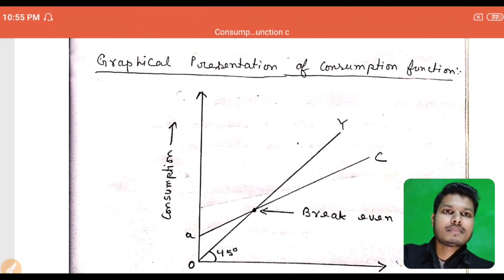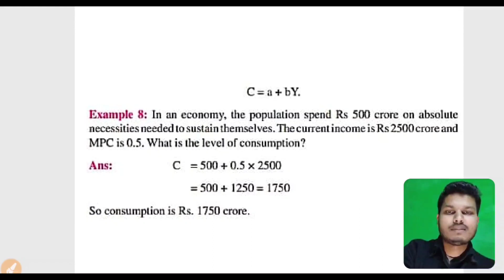Consumption function, APC and MPC | Determination of income and employment | Class 12 Economics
Determination of Income and Employment
Consumption function
Average propensity to consume (APC) and marginal propensity to consume (MPC)
Diagrammatic representation of consumption function
Slope of consumption function= MPC
C= a + bY; a= autonomous consumption
b = MPC